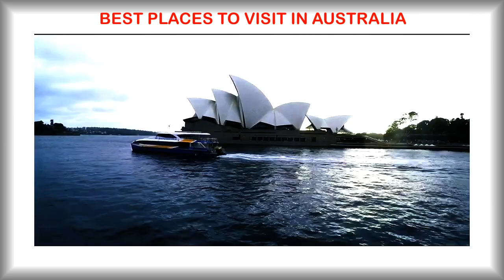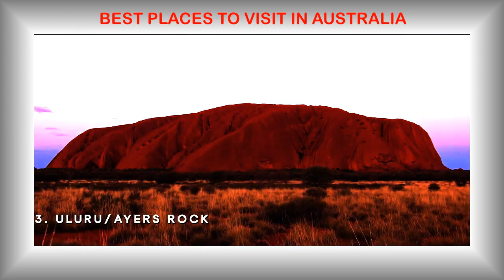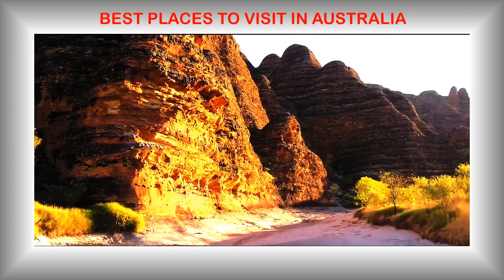10 Best Places to Visit in Australia | Australia tourist places | Australia tour Guide | SYDNEY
BEST PLACE - AUSTRALIA
Located between the Pacific and Indian Oceans, Australia is the world’s largest island and its smallest continent.
There’s room to move in the Land Down Under, and with so many sights to discover and enjoy, there’s a great incentive to go on a walkabout adventure. Whether exploring the traditional lifestyle of the nation’s Aboriginal people, relaxing on a sun-kissed beach or reveling the night away in a city hot spot, Australia has something special to offer every visitor.
Here’s a look at the best places to visit in Australia:

Sydney,
Great Barrier Reef,
Melbourne,
Brisbane,
The Blue Mountains National Park,
Tasmania,
Perth,
Broome,
Uluru-Kata Tjuta National Park,
The Pinnacles,
Places in Australia,

Let us know what you thought of the video in the comments & let us know what other travel destinations you would like to see in other videos!

Thanks